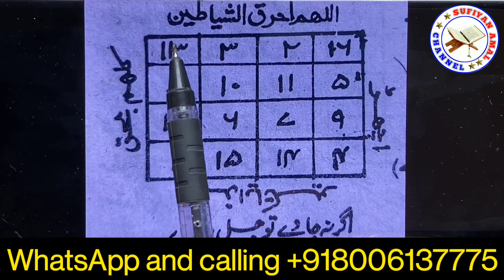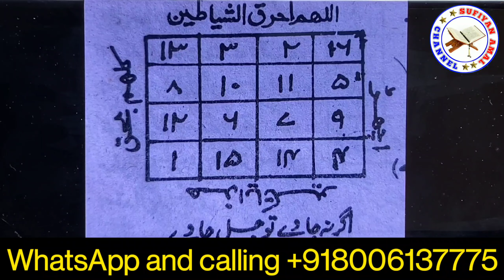Jinnat Ko Jalane Ka Khas Taweez | Jadu Jinnat Ka ilaj Quran Se | Ruhani Amal